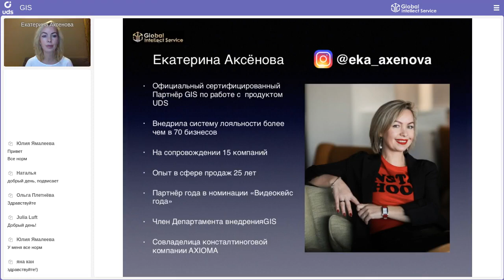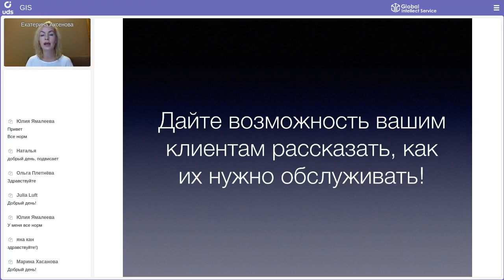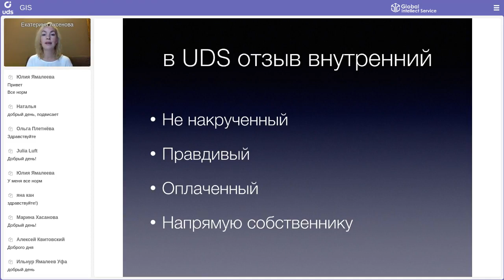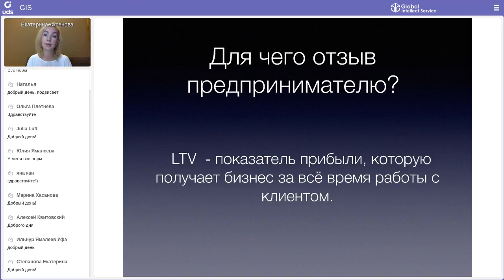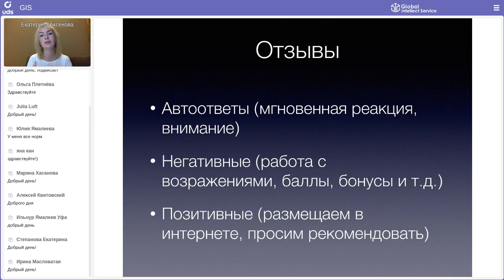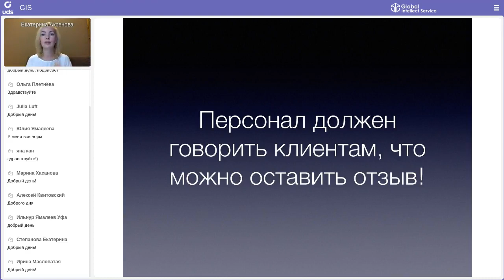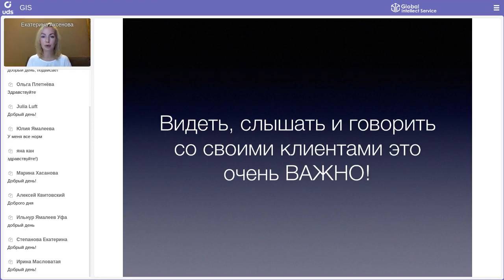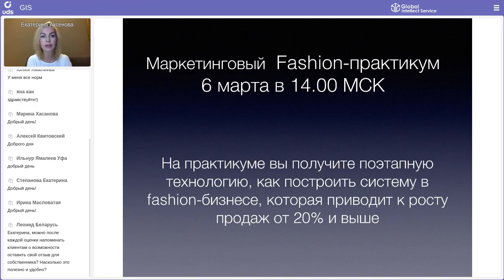Вижу, слышу, говорю: ОБРАТНАЯ СВЯЗЬ С КЛИЕНТОМ | Екатерина Аксёнова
💻 ОНЛАЙН-НЕДЕЛЯ С UDS: сертифицированный специалист по внедрению UDS,  совладелец консалтинговой компании «Axioma» Екатерина Аксёнова о важности диалога с клиентами. Практические советы и инструменты для поддержания обратной связи.